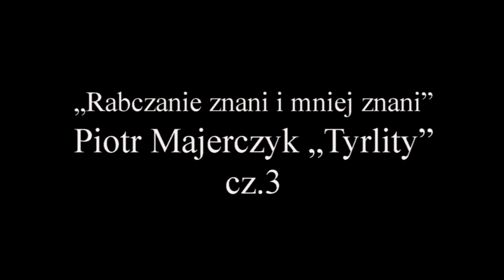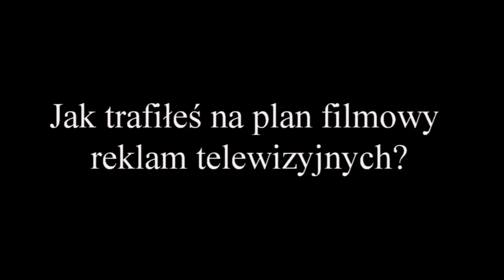Piotr Majerczyk cz3